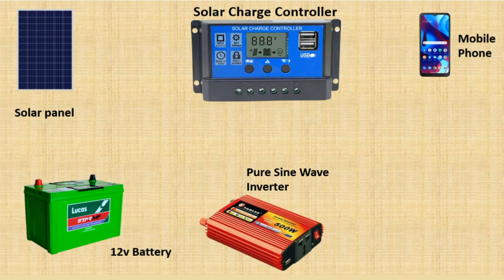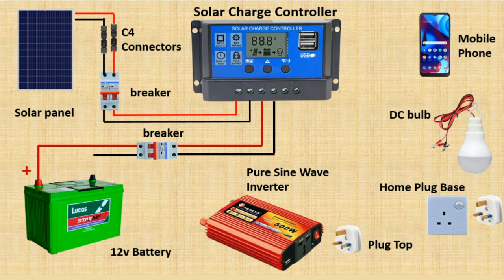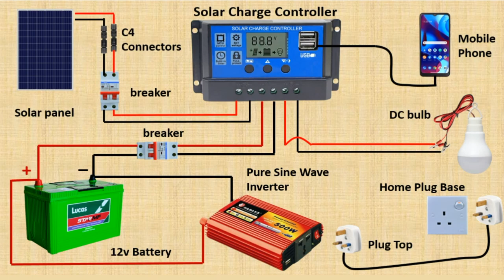Solar inverter connection diagram - Solar Panel For Home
This video about Solar inverter connection diagram - Solar Panel For Home

 In this video, I have explained to you very well that how to do your electrical house wiring connection with solar panel and solar inverter and by the grid power supply,
It means that this video has a complete tutorial about house wiring connections.

solar energy is simply the light and heat that come from the sun people can harness the sun energy in a few different ways photovoltaic cells which convert sunlight into electricity. passive solar heating which can be as simple as letting the sun shine through windows to heat the inside of a building.
How is solar panel work?
simply put a solar panel works by allowing photons or particles of light to knock electrons free from atoms generating a flow of electricity. solar panels actually comprise many smaller units called photovoltaic cells. this all adds up to an electric field at the junction between the silicon layers.